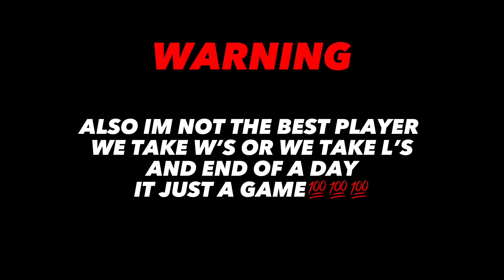I LOVE THE DMR👍👍👍🔥🔥🔥 “FORTNITE ZERO BUILD FT. MONEY AND CURLY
THE DMR IS DANGEROUS YOU GUYS AND WE STILL GOT THE REAPER SNIPER TOO SO BE CAREFULWHEN YOU FIGHT SOMEBODY ON FORTNITE💯💯💯💯💯

GGS TO EVERYBODY IN THESE MATCHES MAN YOU GUYS PLAYED WELL👍👍🔥💪🐐💯

FRIENDS IN VIDEO:

CURLY:
SC: Keshia96

FOLLOW YOUR DREAMS TO SUCESS KOD GANG
CHASE YOUR DREAMS
GRIND TIME GANG